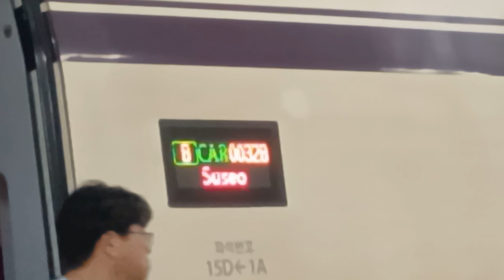2024.10.12 수서고속철도 수서역 수서발 부산행 SRT 341열차 220편성 진입 (부산 발 수서행 328열차)